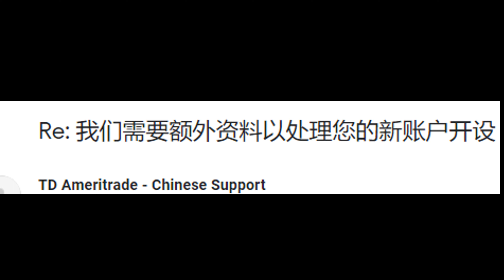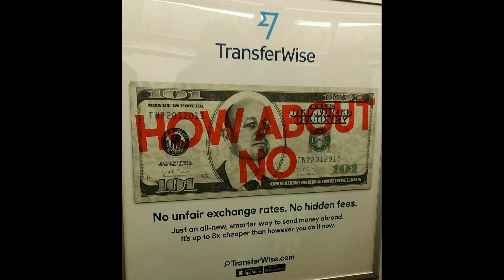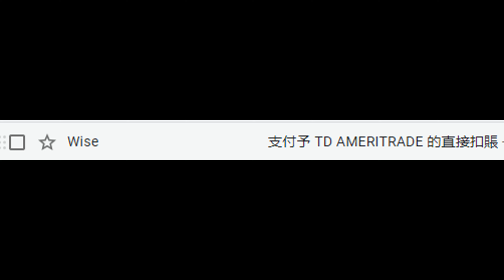中国用户如何将钱转到德美利证券(TD Ameritrade)（How to transfer money to TD Ameritrade with Wise）